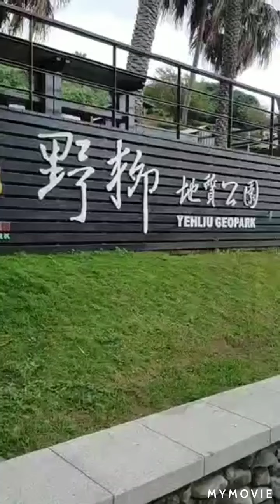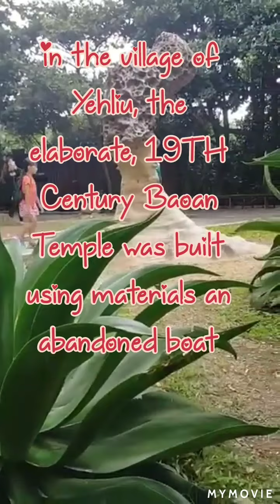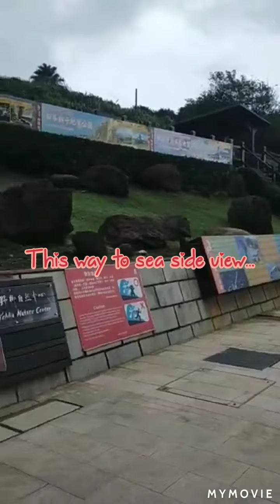PART 1 YEHLIU GEOPARK A DIFFERENT MUSHROOM ROCKS FORMATION QUEEN'S HEAD & DRAGON HEADS 🇼🇸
YEHLIU GEOPARK A DIFFERENT MUSHROOM ROCK FORMATION Queen heads and Dragon heads
SAMJEN GILO